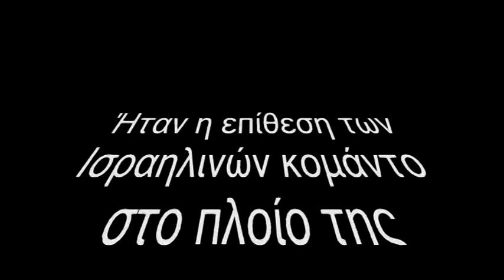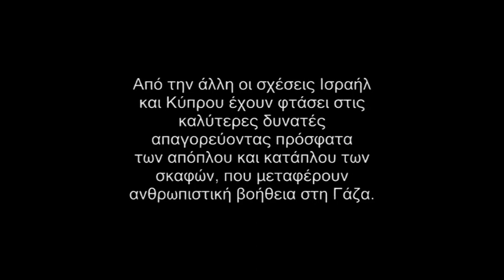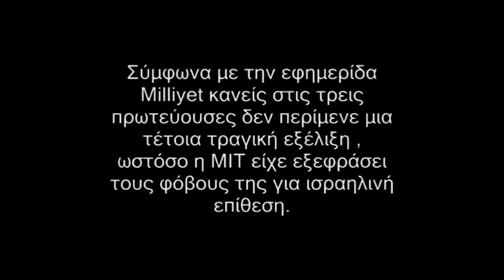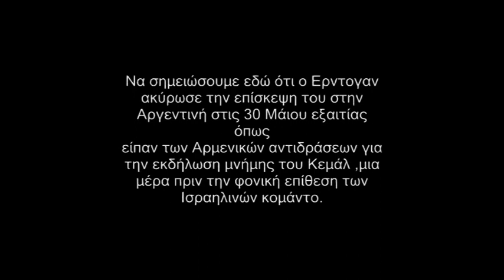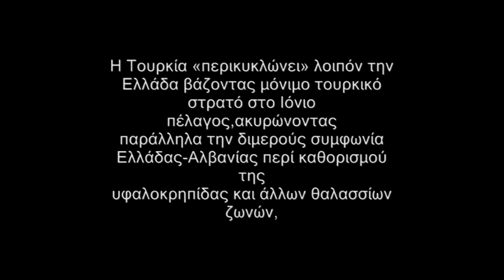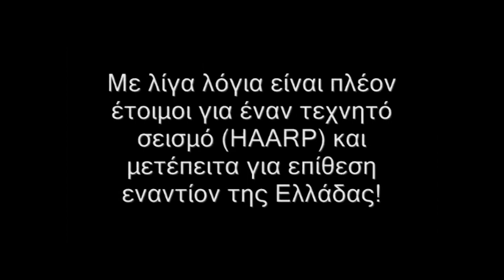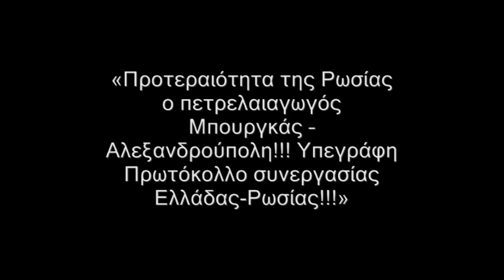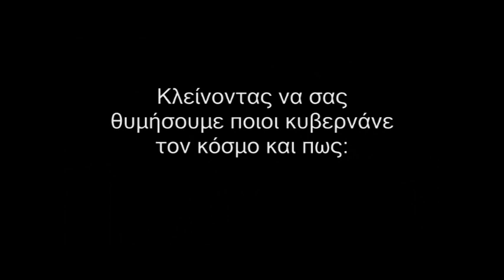Τι μας ετοιμάζουν Ισραηλ και Τουρκία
*Υβριστικά σχόλια θα καταργούνται.
Ήταν η επίθεση των Ισραηλινών κομάντο στο πλοίο της ανθρωπιστικής βοήθειας μια επιπόλαια κίνηση  των ισραηλινών
ή μάλλον ένα καλοστημένο σκηνικό με στόχο την δημιουργία έντασης στην Αν. Μεσόγειο;